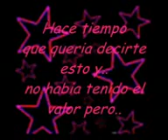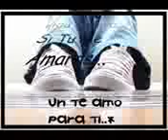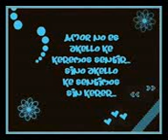videofilmaciones chj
filmaciones  chj